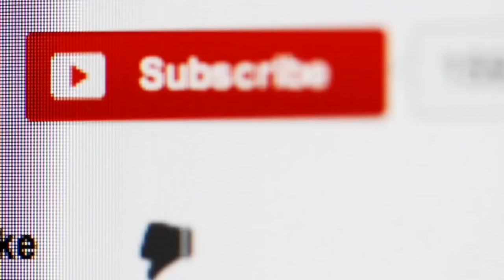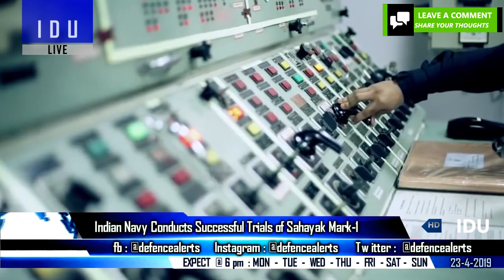Indian Defence Updates : BMD Phase-1 Complete,AURA Engine Trial,New Naval Nirbhay,DRDO Shyena Trials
1. India completes phase one of BMD programme, nod for deployment awaited.
2. DRDO is gearing up to conduct the user evaluation trials of its advanced lightweight torpedo Shyena.
3. Nirbhay Development is Over, Yet Army and Navy on the fence - New Variant Requirements.
4. Indian Navy develops Air Droppable Containers - Successful Trials of Sahayak MkI.
5. India to Flight Test First Subsonic Engines For Drones. AURA UCAV
6. Work resumes full steam on India's Coastal Radar Network in Maldives.
7. US-Sri Lanka naval exercise at port managed by China.